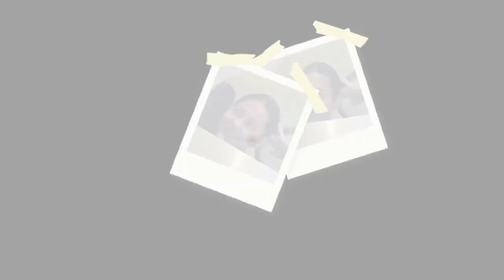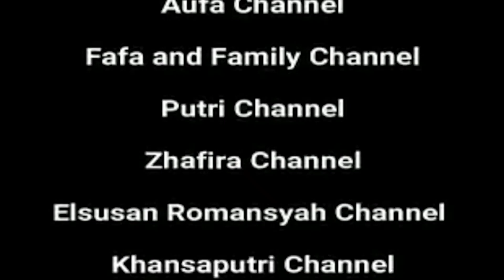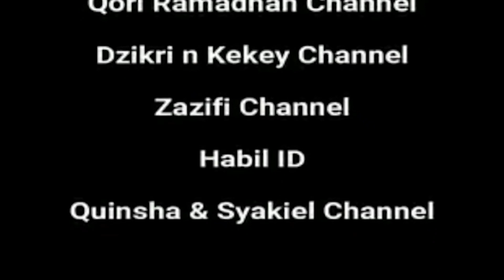BAIM WONG & ATTA HALILINTAR BIKIN YOUTUBER CILIK MENANGIS !!!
Wow..!! Baim wong dan atta halilintar bikin youtuber cilik menangis!! Kira-kira ada apa gerangan?!
Beneran baim wong dan atta halilintar bikin para youtuber cilik menangis?!
Yes! Kolaborasi antara Baim wong dan atta halilintar bersama Hanum youtuber anak ini sedang berebut "beli" Play Button, tapi Play Button nya KW yaaa..hehhe